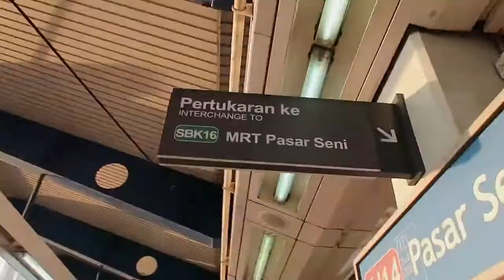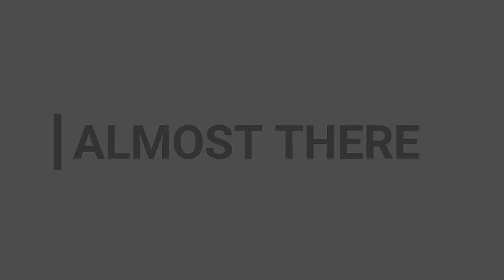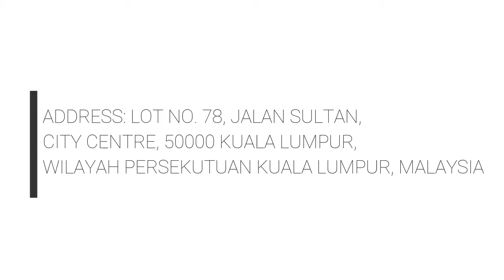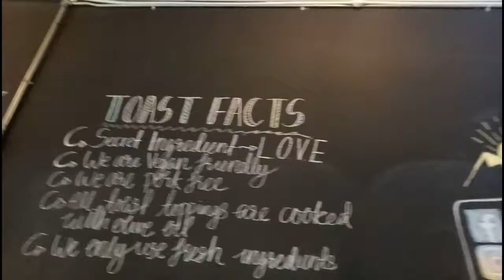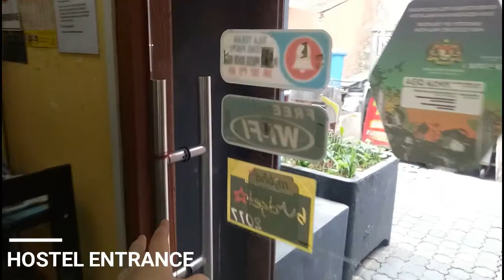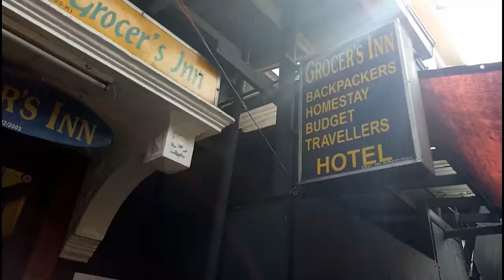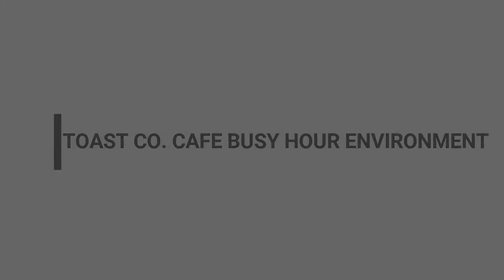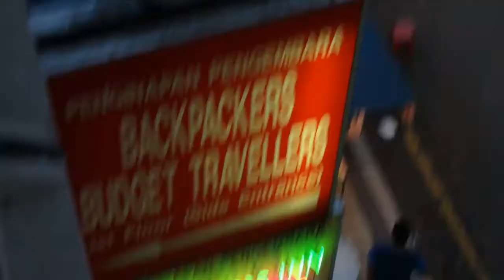TOAST CO CAFE SITE DOCUMENTATION